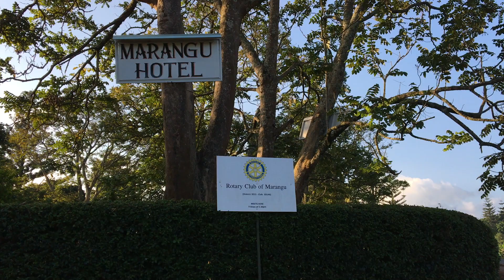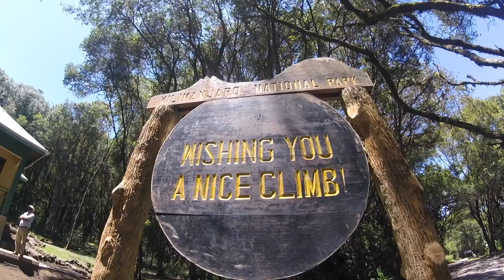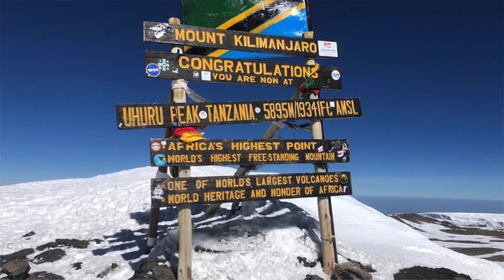Kilimanjaro February 2020